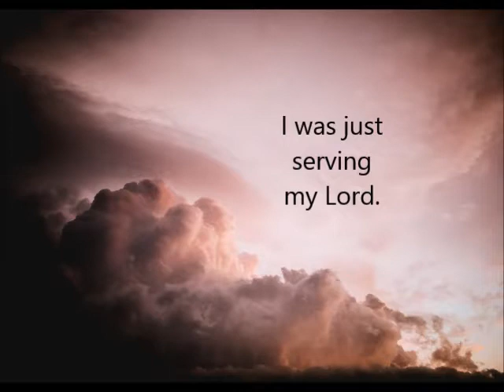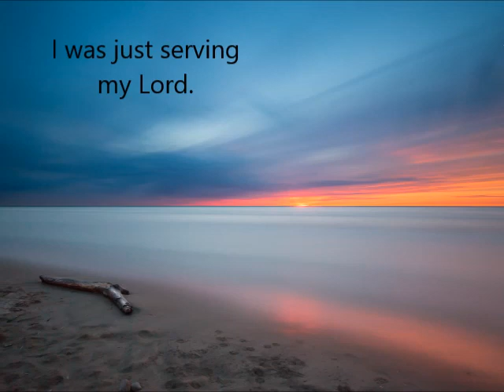I Will Accept Nothing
This song is based on the biblical story of Abraham refusing to keep any of the spoils after rescuing his nephew Lot and the people of Sodom.  When our help for others is based on love, we don't need publicity or rewards.  God will reward those who serve Him, and His rewards are out of this world.  (The photos are from unsplash.com )